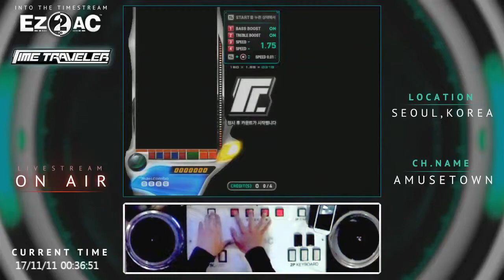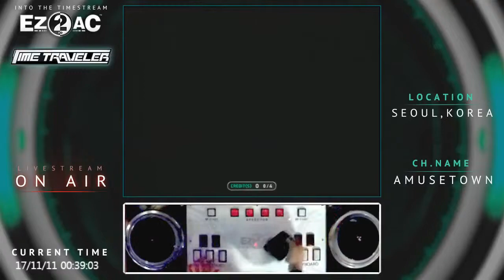[EZ2AC] 7key ApolloN SHD 96.3%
7key ApolloN SHD 96.3%
Saturday, November 11th, 2017
Player : SHEIKAH (Me♡)
Option : RANDOM